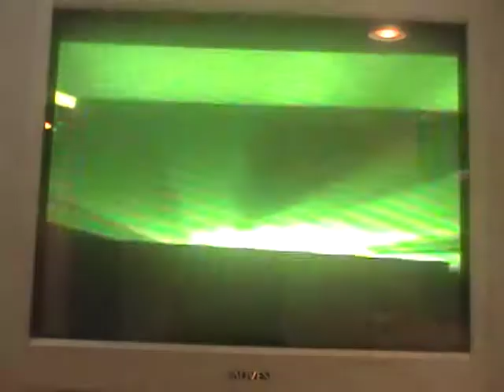let's play (zelda) the wind waker part 40 "Lighting the house on fire"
In this part we get two heart pieces, yes, TWO!